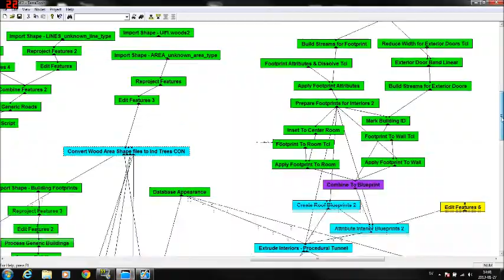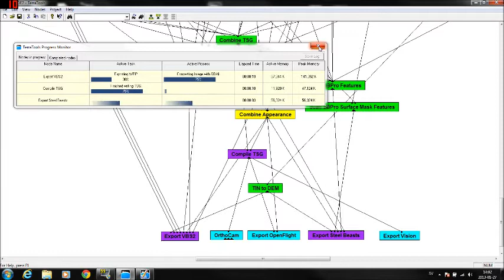Autoconfigure Tunnels for VBS2 using TerraTools